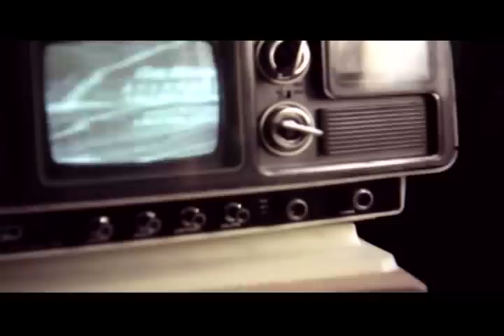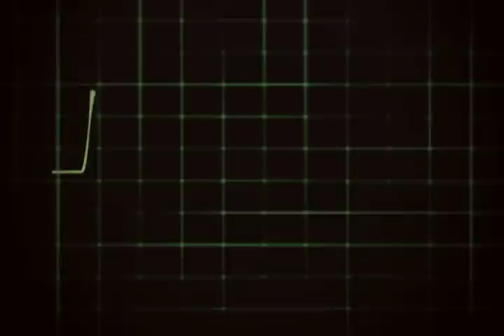Joell Ortiz Free Agent Documentary (Trailer)